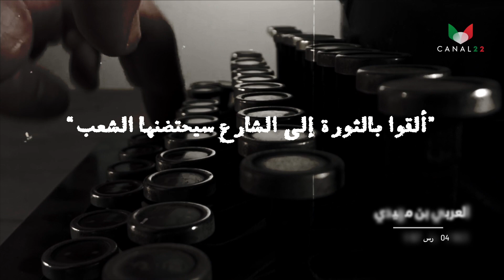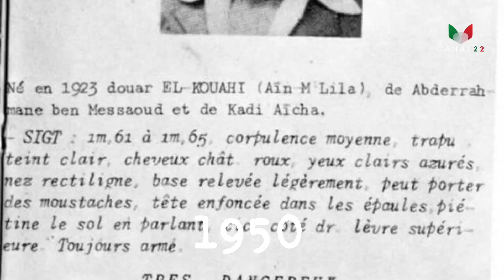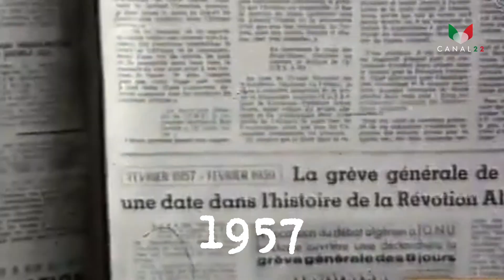رجل حير فرنسا # العربي بن مهيدي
تقرير : صارة
صوت : نسيم